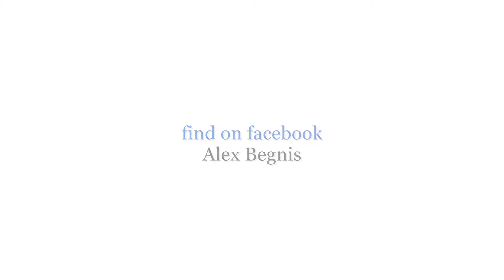il pettirosso - (Canon EOS 70d - Canon 18-200mm f/3.5-5.5 IS)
Il pettirosso è un piccolo uccello passeriforme della famiglia dei Muscicapidae, in passato classificato come facente parte della famiglia dei Turdidae. Questo uccellino rotondetto, dai grandi occhioni, contrariamente alle apparenze è litigioso e prepotente. Il suo canto melodioso venne imitato da Chopin nel tema principale della “Grande polonaise brillànte” e da ciò è invalsa l'abitudine di chiamare il Pettirosso “Chopin dell'aria”.